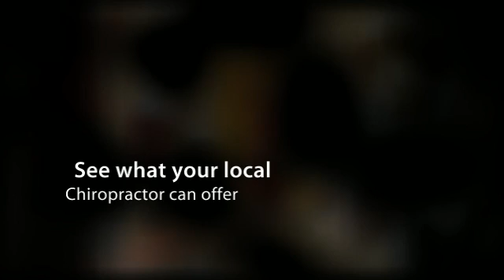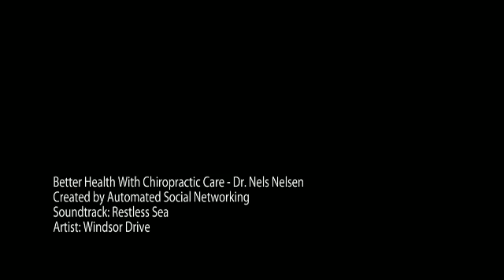Goldsboro, NC Better Health With Chiropractic Care - Dr. Nels Nelsen